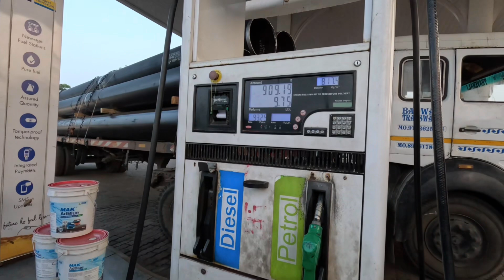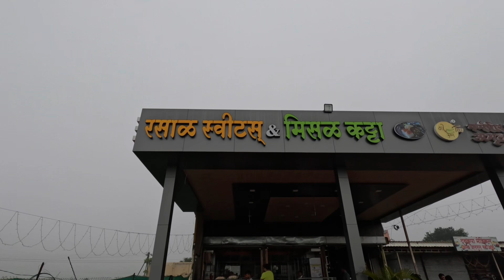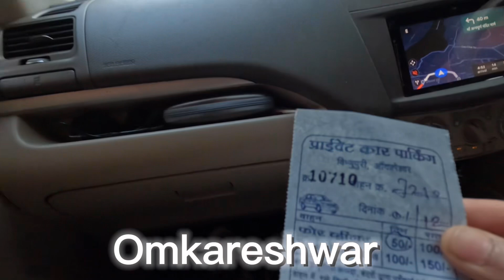Aami Chlo Jyotirlinga Fira la | Ertiga Journey | Day 1 | Vlog No 6 | Part 1 | 2023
Aami Chlo Jyotirlinga Firala.
आम्ही चालो ज्योतिर्लिंग फिराला.
Car :- Ertiga
Rout :- Kharigaon (Thane)—To —Nashik —To— Omkareshwar
Day 1
Video :- Go Pro 11
Video Edit :- Vn
Video Maker :- Sai.R.Patil